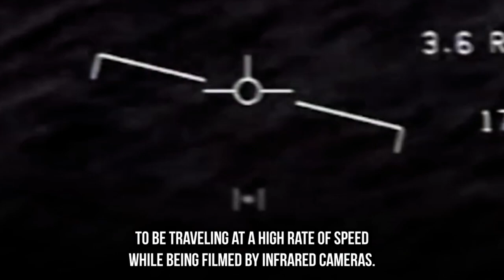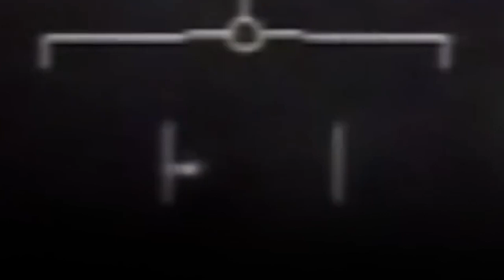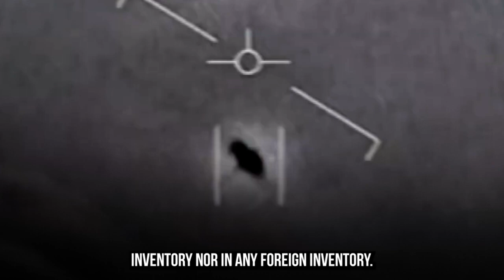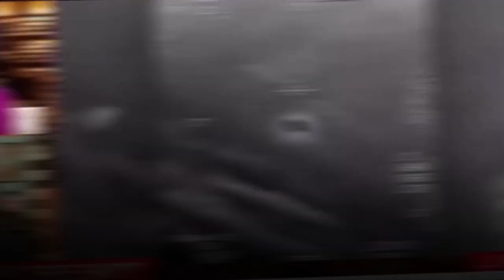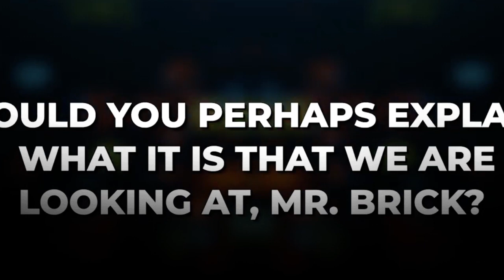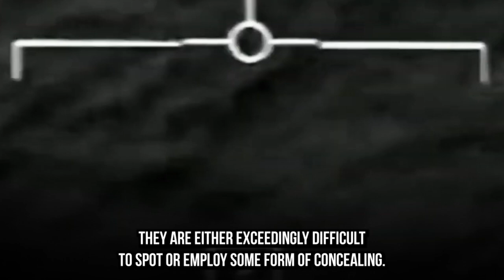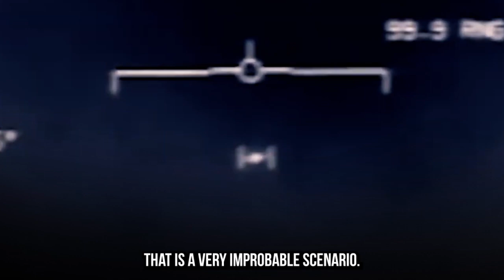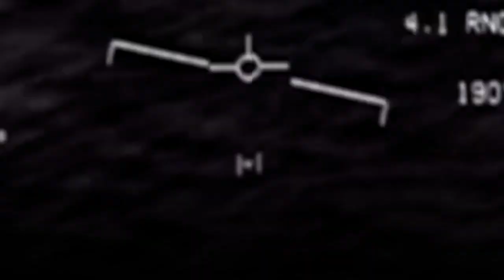NASA Has Found Real UFO's Alien...